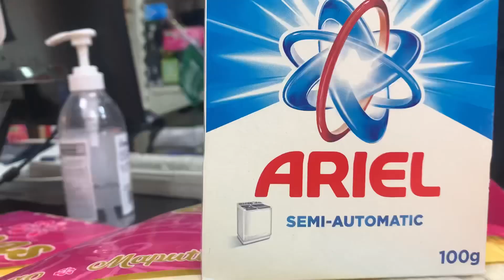PA LAUNDRY MUNA TAYO HABANG DAY OFF PA...